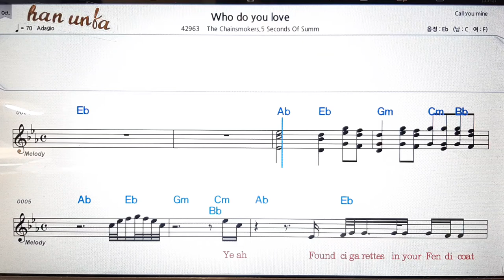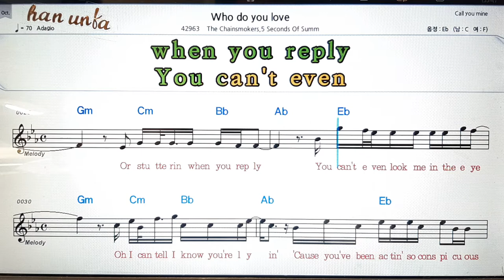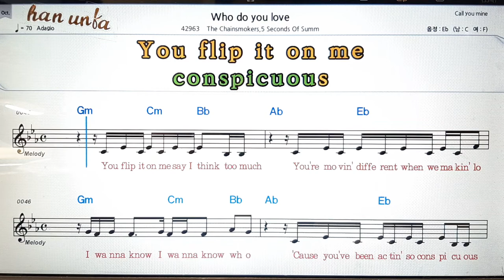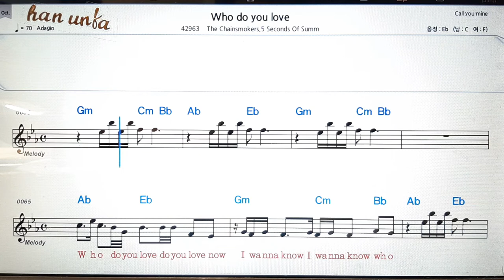Who do you love/The chair smokers💕Karaoke*Sheet Music*Chord*MR💋노래 반주*기타 코드 악보*가라오케